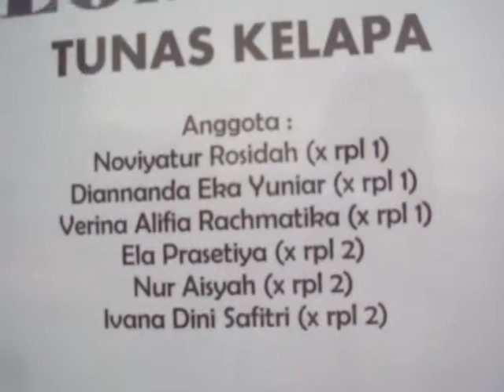Scout Tent Pitching